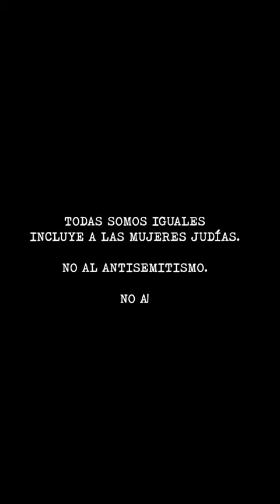Todas somos iguales. Ni una menos. Mujeres uruguayas contra la discriminación y el antisemitismo.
Todas somos iguales, incluye a las mujeres judías.
No a la discriminación.
No al antisemitismo.

Todas somos iguales.
No importa tu color de piel.
No importa tu religión.
No importa tu origen.
Todas somos iguales.
No importa tu nacionalidad.
No importa tu orientación sexual.

La violencia sexual no es resistencia.

Ni una menos significa ni una menos.
Ni una menos somos todas o ninguna lo es.

Sin decir "Si, pero".
No importa el contexto.
No importa cual sea tu religión.
No hay mujeres de primera. Ni mujeres de segunda.

Todas somos iguales.
Yo estoy contigo.
Yo estoy a tu lado.
No estás sola.

Las mujeres no somos trofeos de guerra.

Y si hay quienes miran para otro lado, yo no lo haré.
Y si organizaciones de derechos humanos no te respaldan, yo sí lo haré.
Todas, somos iguales.
TODAS SOMOS IGUALES.